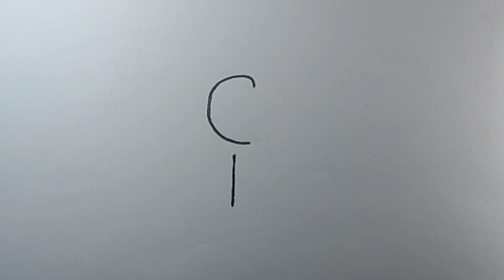C এবং 1 দিয়ে সহজে বক আঁকার নিয়ম।